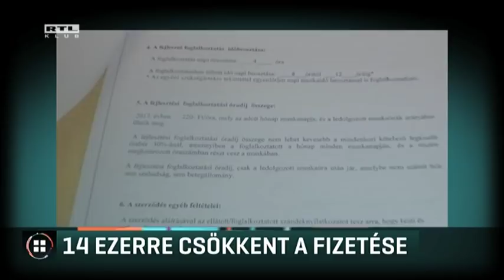14 ezerre csökkent a fizetése 17-06-11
Felére csökkent az eddig is alacsony fizetésük, egymás után jelentkeznek az értelmi fogyatékkal élők. A Házon kívül mutatta be, hogy az egyik érintettnek a fizetése 36 ezerről, 14 ezer forintra csökkent egy törvénymódosítás miatt. A családot az adás után többen is megkeresték, hasonló történetekkel. A szociális ügyekért felelős helyettes államtitkár vizsgálatot indított, de még nincs eredménye.